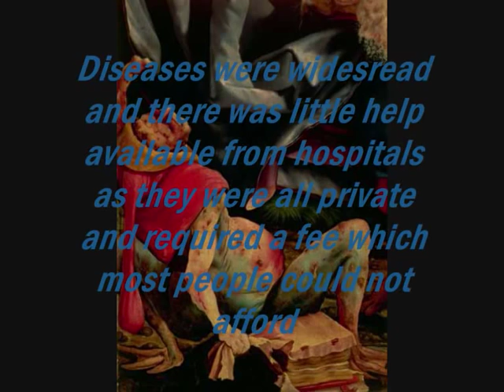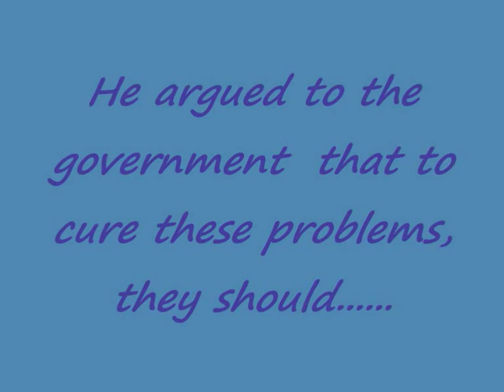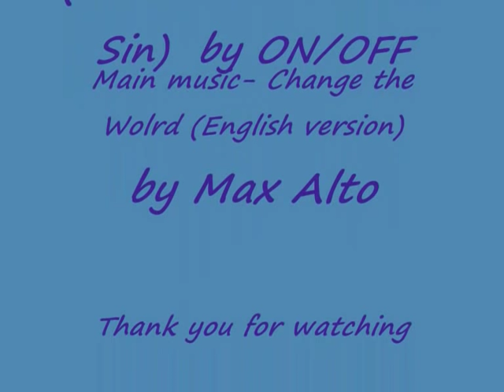5 Evils/Giants (Beveridge Report and the Welfare State)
Just some presentation I was supposed to do for homework lol